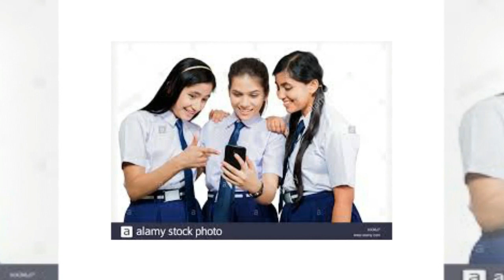শিক্ষার্থীদের জন্য বিরাট সুখবর ! শিক্ষাখাতে এযাবতকালের সর্বোচ্চ বাজেট । Education Budget 2020 -21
শিক্ষার্থীদের জন্য বিরাট সুখবর ! শিক্ষাখাতে এযাবতকালের সর্বোচ্চ বাজেট । Education Budget 2020 -21.I discuss here educational Budget 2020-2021.This Budget good news for Students and teacher.So you must watch this full video and share with friends.Please subscribe my channel.Thanks to all .